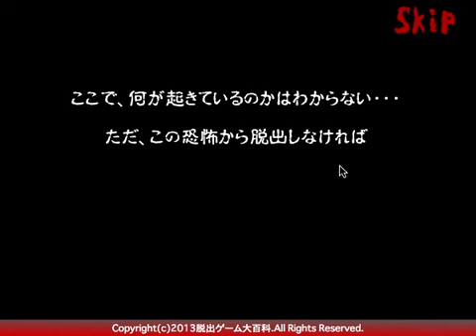[ホラー実況]SoulEscape#01